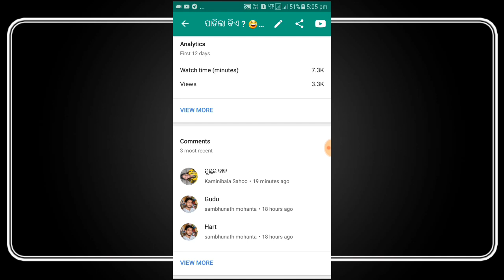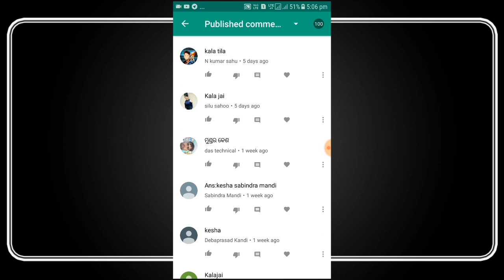ଭୂମିକା ଙ୍କୁ 💋 Kiss କଲା କିଏ ? Odia mazalia paheli jassosi | general knowledge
50 ଟଙ୍କା ପାଇଁ ଏ ଆପ  install kara

Image & pictures credit ; vactorstock

1
2- odiapaheli
3- odiaheroheroinpaheli